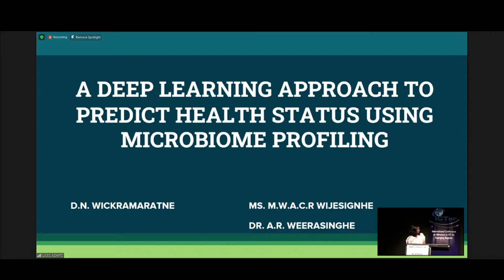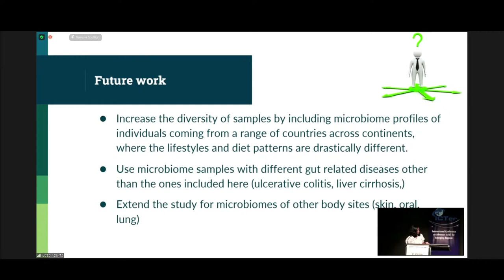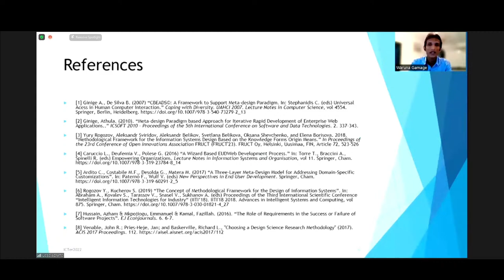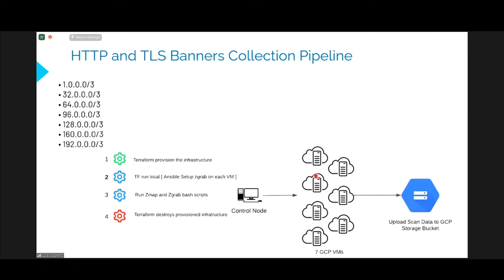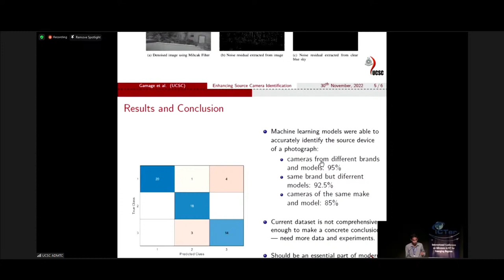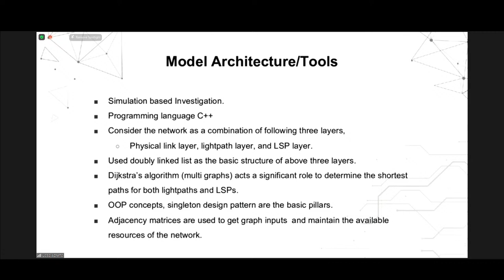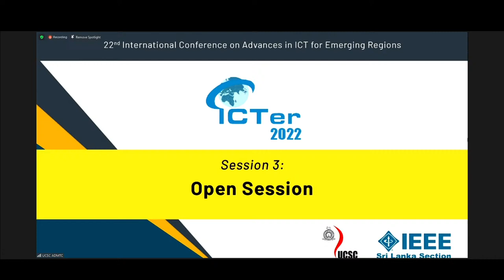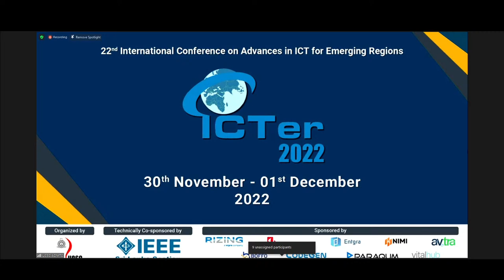22nd International Conference onAdvances in ICT for Emerging Regions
22nd International Conference on Advances in ICT for Emerging Regions